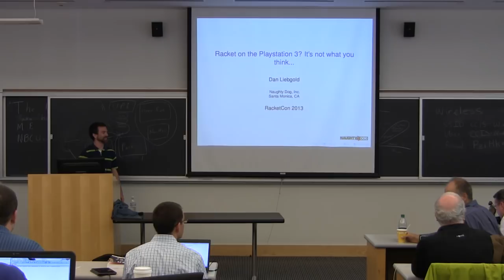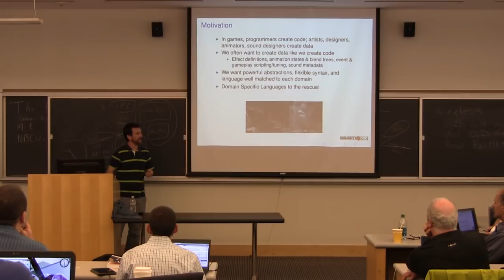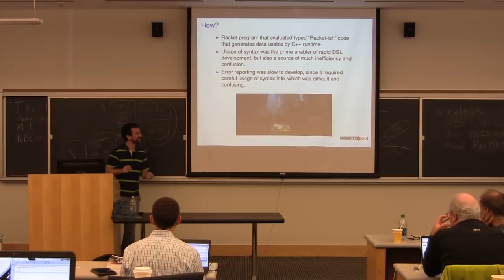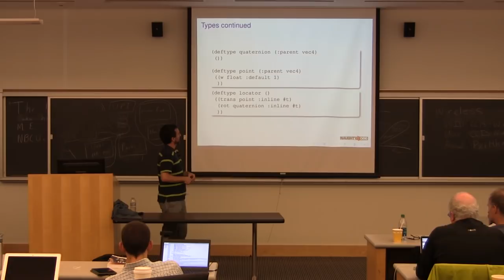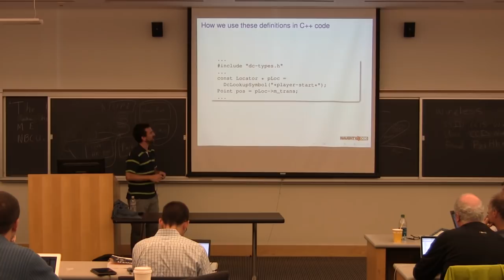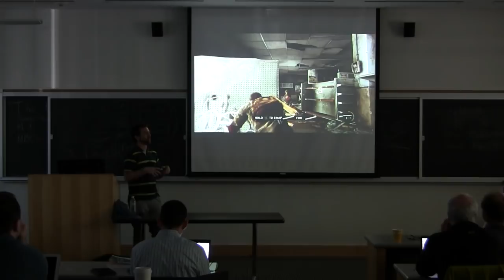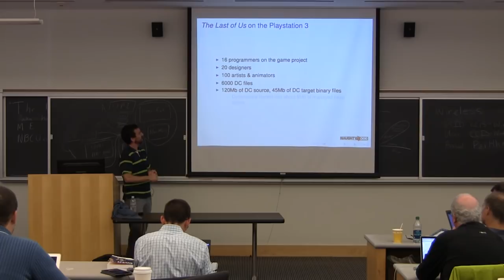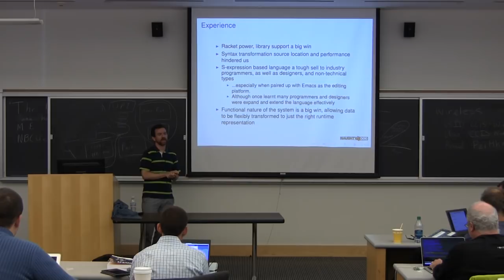RacketCon 2013: Dan Liebgold - Racket on the Playstation 3? It's Not What you Think!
Dan Liebgold's keynote at RacketCon 2013.